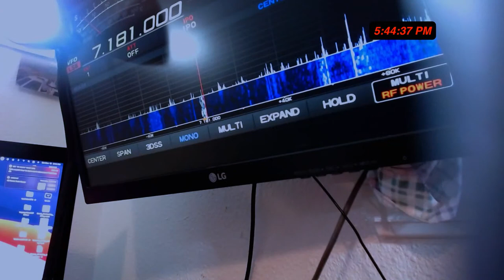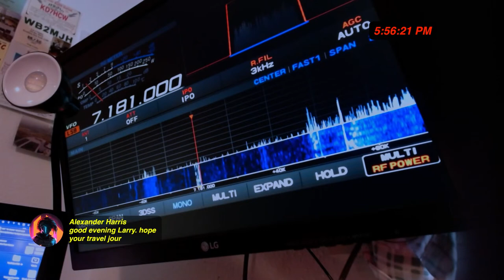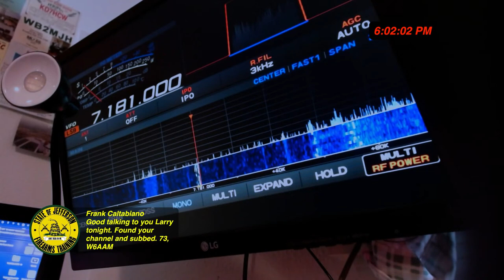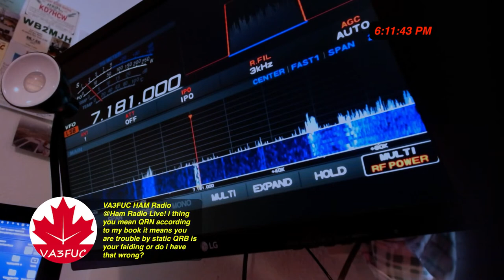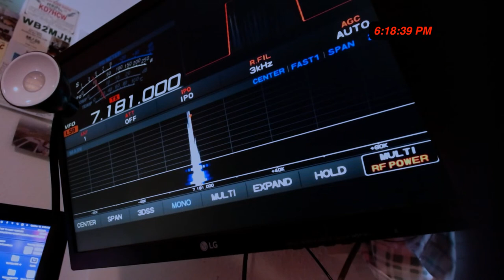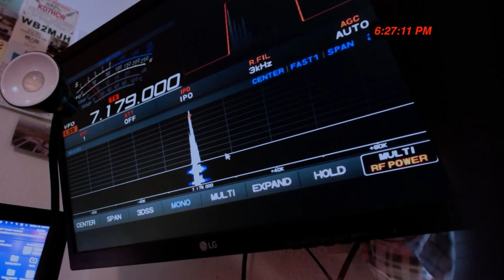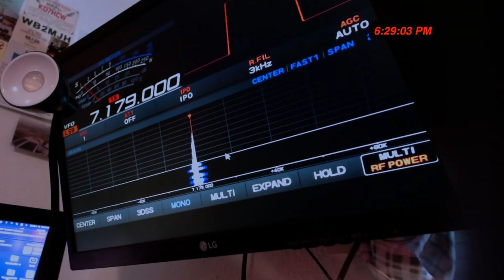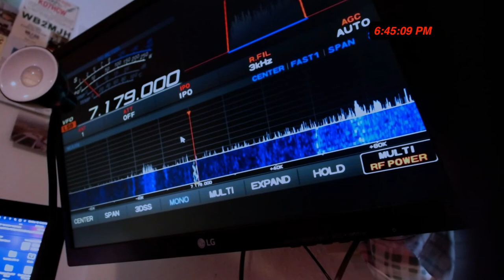CQ Calling Powered By MFJ! Air Date: 12/12/20. First Show With Ameritron ALS 1306 Running 1KW.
Ham Radio Live! CQ Calling Saturday Night Special! Original Air Date: 12/12/20.

This is the first CQ Calling show using the Ameritron ALS 1306 Amplifier.

Show Date: 12/12/20
Radio Used: Yaesu FTDX 101MP
Amplifier: Ameritron ALS 1306 @ 1KW
Antenna: HyGain AV 680 Vertical

The goal of the channel is to help get people licensed and on the air!

I also try and help those with licenses to learn about real product reviews of ham radio gear and accessories.

We want you “On The Air!”

MFJ can provide you everything from amplifiers to antenna tuner‘s from antennas to noise cancelers.